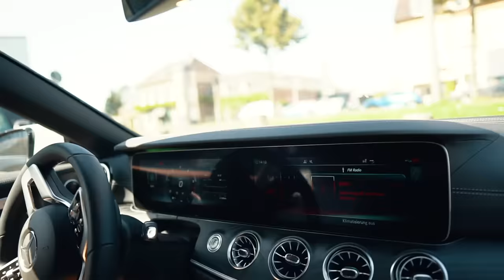WIR KÜMMERN UNS FÜR 24 STUNDEN UM EIN BABY mit Twenty4Tim | Joey's Jungle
Könnt ihr euch vorstellen, wie Tim und ich einen Tag lang auf ein Baby aufpassen? Wir uns auch nicht. Um es kurz zu fassen: Wir dürfen niemals Kinder haben 😂

SOCIAL MEDIA LINKS:
Wenn ihr das lest, dann schreibt "RIP Annabel ❤️" in die Kommentare :D
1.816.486